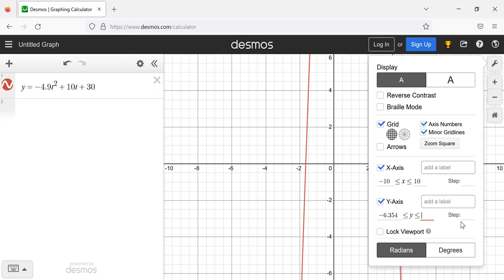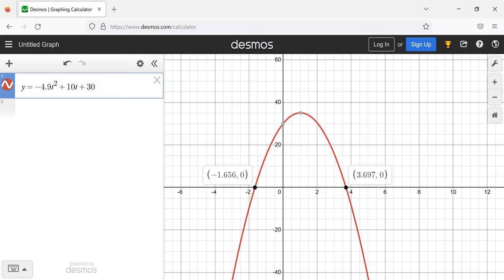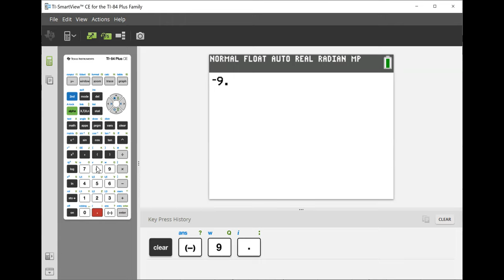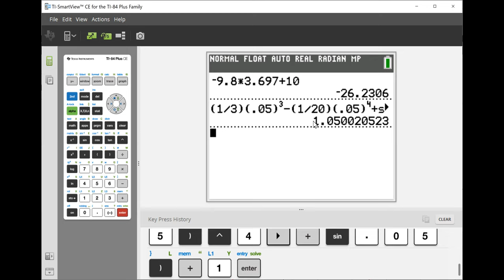Calculus 1 Week 13 Wednesday